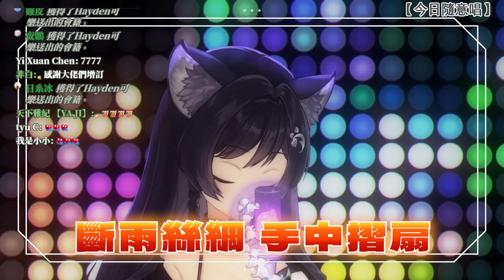𝟓𝟐－𝟏𝟎｜時候 • 蘇運瑩｜森森鈴蘭 Linglan Lily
【第52次歌回】第10首：時候
Thumbnail：蘭蘭音樂盒 Lanlan Music Box
🐺森森鈴蘭 / Lily Linglan【箱箱The Box所屬】🐺